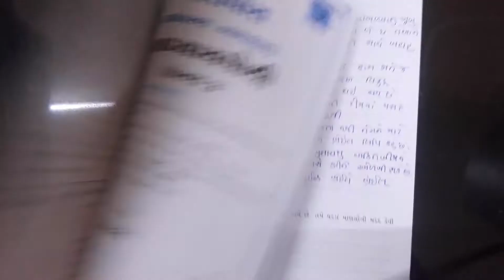jkmbps ધોરણ:૩ આસપાસ પાઠ:૧૩ આપણી ભાગીદાર ની લાગણી! સ્વા.પોથી